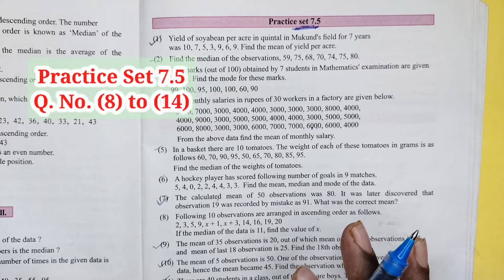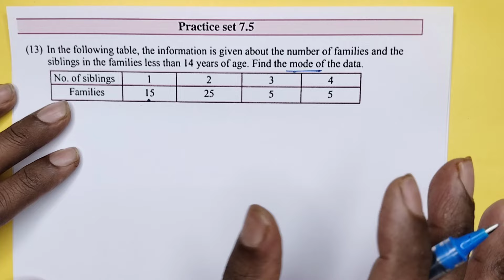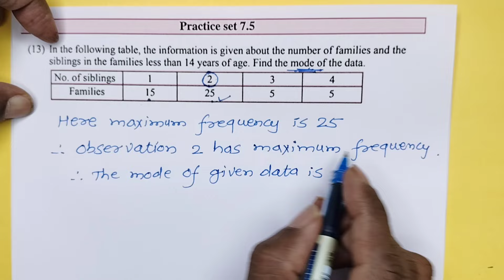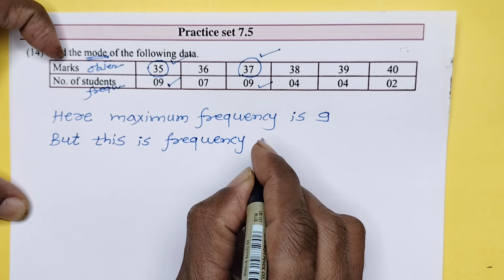Class 9 Maths Algebra Statistics Practice Set 7.5 Q No (8) to (14)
Hi,
     In this video,  you will get information about class 9th algebra, chapter Statistics , Practice Set 7.5 Q No (8) to (14) , solved & explained in Marathi language .

      I hope it will be helpful to you during study time .